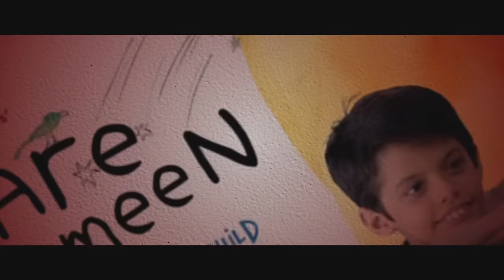Jaya Jaya Jaya Jaya Hey (2022) - MOVIE REACTION Part 2/3 | Malayalam Comedy